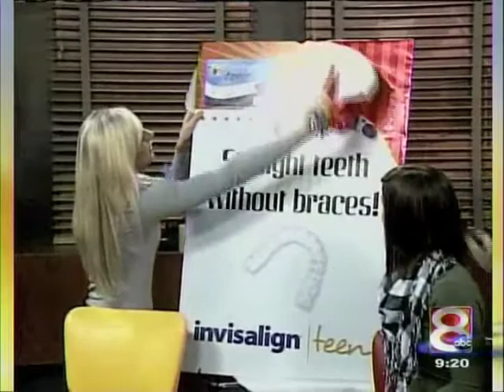Invisalign - Good Morning Tulsa and Clearly Wireless Orthodontics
Dr. Mark Hodge unveils the winners of the Woodland Hills Invisalign Contest.